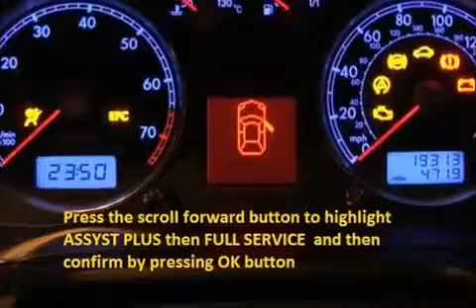VOLVO S40 V50 2004 01 How to reset service light indicator